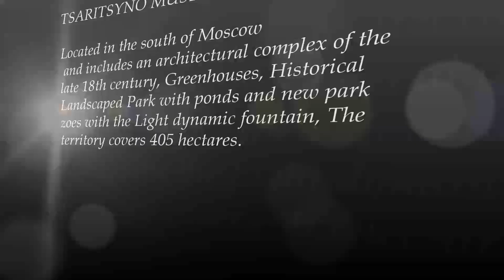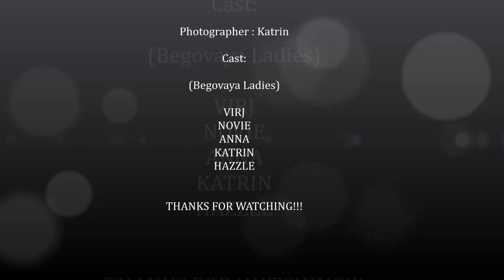MOSCOW TOUR 2019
A Weekend tour with my flatmates in Begovaya @ Tsaritsyno Grand Palace Museum -Reserve located in the south of Moscow.( Empress Catherine II residence)